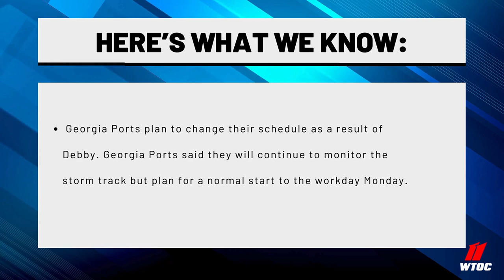Georgia Ports impacted by Debby